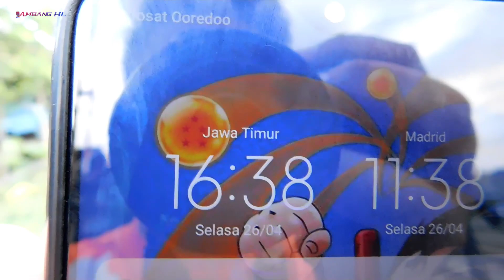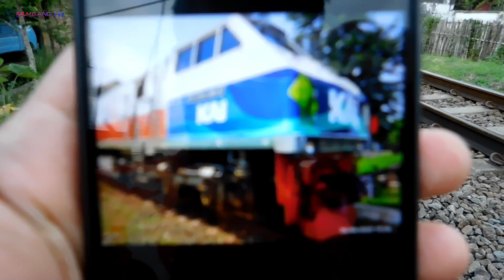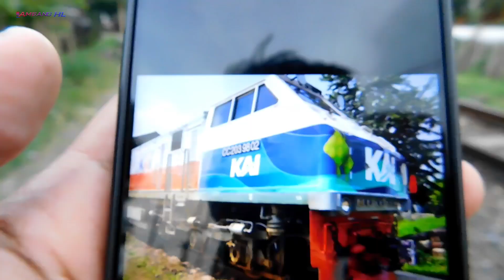SPESIES LOKOMOTIF LANGKA, HANYA ADA SATU CC 203 BERLIVERY SPESIAL IDUL FITRI INI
SPESIES LOKOMOTIF LANGKA, HANYA ADA SATU CC 20 BERLIVERY SPESIAL IDUL FITRI INI

Halo lurr, mohon maaf baru bisa upload yaa. Sebelumnya minal aidin wal faizin, mohon maaf lahir batin. Selamat berlebaran dan selamat menikmati video ini yaa...